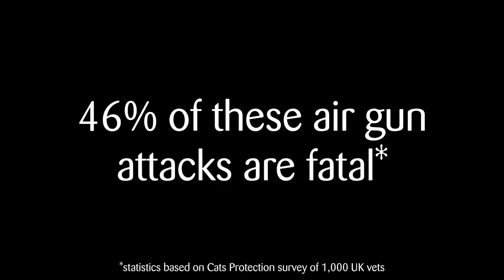When innocent cats are the target - Cats Protection campaign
Every week up to four cats are shot with air guns. Almost half of these callous attacks are fatal. Those that do survive are often left with life-changing injuries.

We’re asking cat lovers like you to take action to help the victims of air gun attacks.

First, watch our campaign film featuring Billy. Then please give to help us care for another shooting victim like Billy. Your gift could pay for emergency surgery, X-rays and ongoing care to help another cat survive.

Sign the petition or give a gift or give £3 by texting CATS66 to 70660 (T&Cs Thank you!